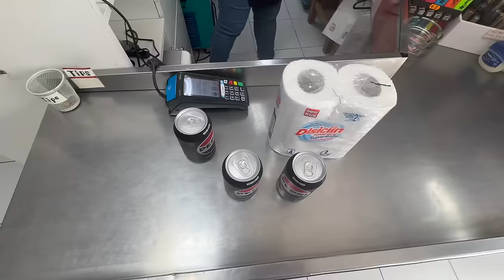my eighth ever weekly vlog (lanzarote edition)